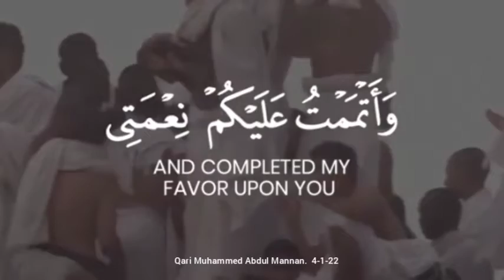January 4, 2022